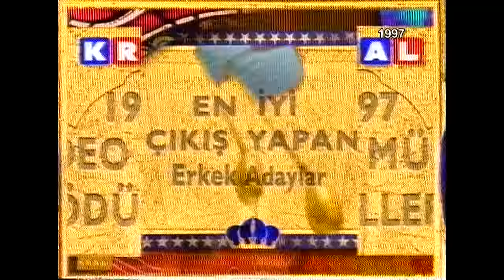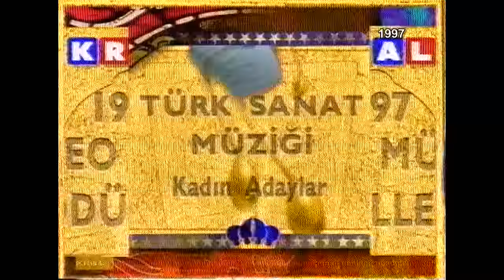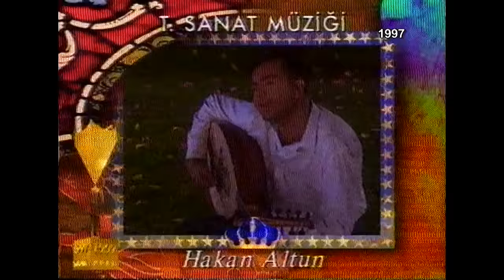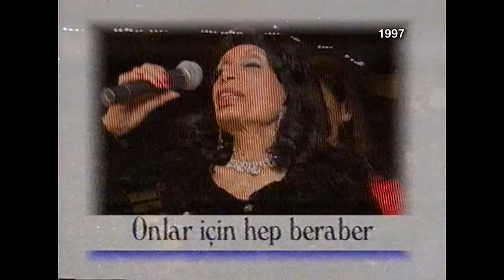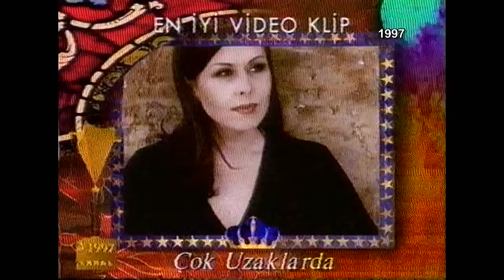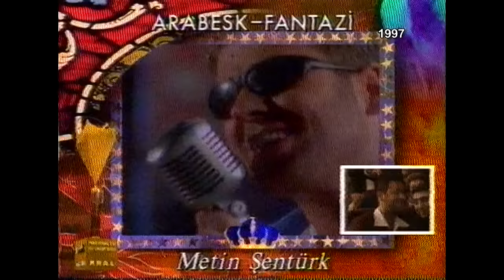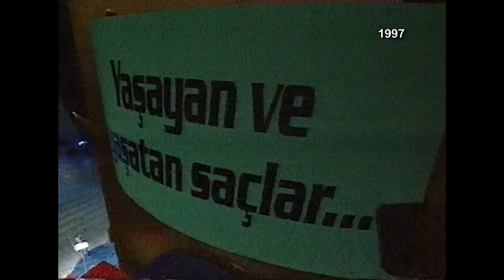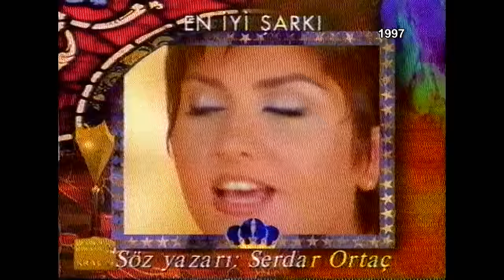1997 Kral Müzik Ödülleri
00:00 Açılış
03:35 En İyi Grup
05:54 Af
08:09 Af – Evelallah
12:24 En iyi Çıkış Yapan Kadın
14:31 Reyhan Karaca
15:52 Reyhan Karaca – Sevdik Sevdalandık
20:26 En iyi Çıkış Yapan Erkek
22:49 Murat Göğebakan
25:10 Murat Göğebakan – Ben Sana Aşık Oldum
30:26 En İyi Söz
33:03 Yalan / Mete Özgencil
34:31 En İyi Beste
36:32 Mavilim – Kayahan
38:56 En İyi TSM Kadın
41:10 Sibel Can
42:49 Sibel Can Padişah
47:40 En İyi TSM Erkek
49:56 Adnan Şenses
52:34 Adnan Şenses – Sensizliği Taşıyamam
58:00 En İyi Rock Müzik
59:55 Haluk Levent
1:02:09 Yekta Okur Onur Ödülü
1:06:17 Şehrazat
1:08:54 En Çok Satan Kaset & CD
1:09:44 Tarkan – Ölürüm Sana
1:12:19 En İyi THM Kadın
1:14:02 Songül Karlı
1:15:20 En İyi THM Erkek
1:16:58 Kubat
1:18:37 Kubat – Bugün
1:23:08 En İyi Video Klip
1:25:34 Karnaval / Ezel Akay
1:27:09 En İyi Arabesk – Fantazi Kadın
1:28:35 Seda Sayan
1:29:54 Seda Sayan – Yalanım Yok
1:35:05 En İyi Arabesk – Fantazi Erkek
1:37:12 Özcan Deniz
1:38:36 Özcan Deniz – Yalan Mı?
1:43:58 En İyi POP Kadın
1:45:51 Nilüfer
1:47:47 Nilüfer – Mavilim
1:53:13 En İyi POP Erkek
1:54:50 Tarkan
1:56:55 Tarkan – Şımarık
2:01:29 En İyi Şarkı
2:03:30 Mavilim /Kayahan/Nilüfer
2:05:33 Kapanış